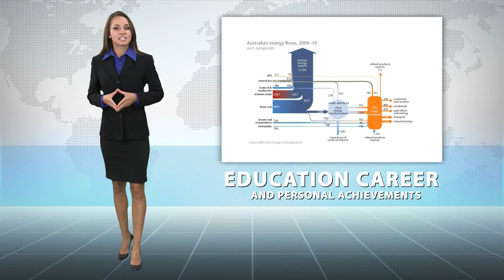Mark Southey - Resources & Energy - Stanford Who's Who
Mark is an Executive Consultant for Worley Parsons, a globally renowned resources and energy company delivering engineering, procurement and construction management services to provide comprehensive project services for small to large scale projects on an international scale.